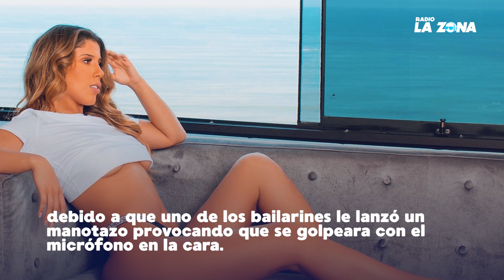Yahaira Plasencia | El duro golpe que recibió mientras cantaba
Yahaira Plasencia sufrió un pequeño incidente mientras cantaba el tema "Si Una Vez" de Selena Quintanilla.

Radio La Zona ¡Tú música urbana!